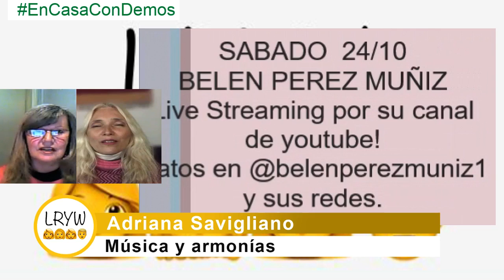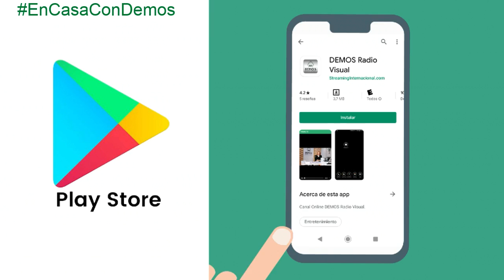Beatriz Goyoaga de El Arte de Vivir con Adriana Savigliano en LAS RUBIAS Y WILLY